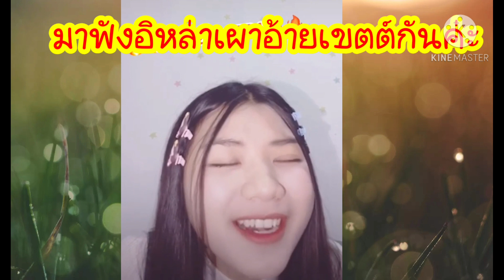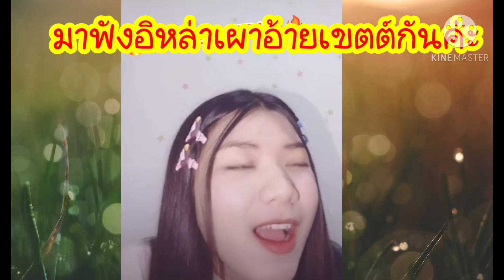อ้ายเขตต์งอลบ่ตอบแชทหนูเลย💓อ้ายเป็นคนขี้น้อยใจงอลเก่ง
เขตต์ปิยฉัตร เน็ตลูกทุ่งไอดอล ขอบคุณสำหรับคลิปวีดีโอนะคะ